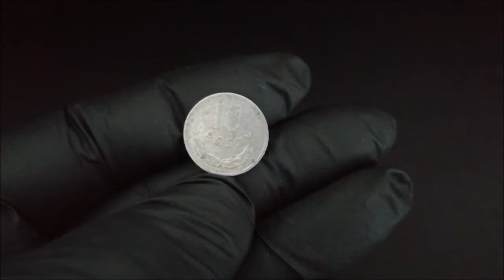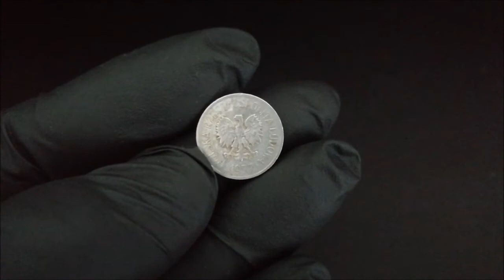10 groszy 1977 rok ,moneta PRL -nakład i cena